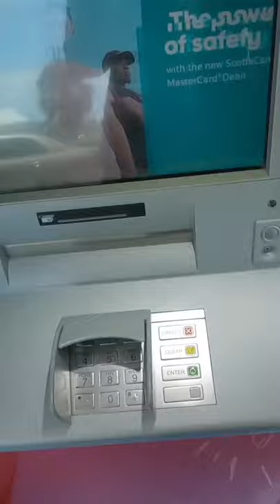$10,000 Atm hack